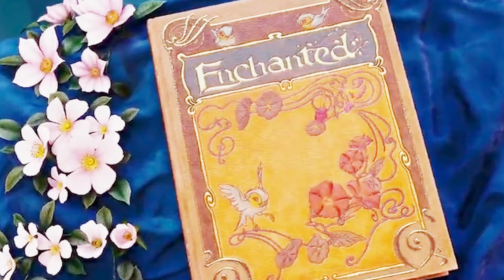Queen Gave this Red Apple to the Princess, But Why?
Welcome to Movie Recap Reviews! Join us for a fun and heartwarming recap and review of "Enchanted" (2007), a magical romantic fantasy comedy starring Amy Adams and Patrick Dempsey.

Join us as we journey into the enchanting world of "Enchanted," with a recap and review that's perfect for a cozy movie night.